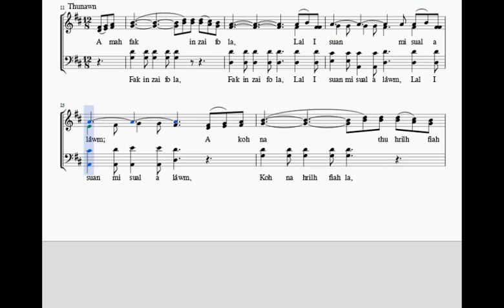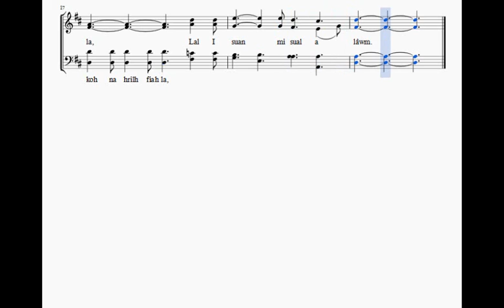Lal Isuan mi sual a lawm